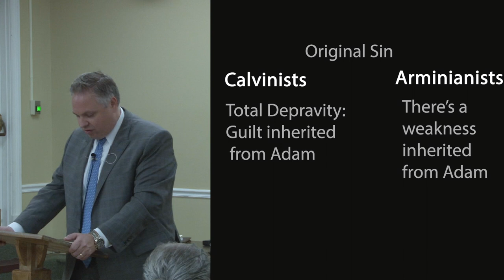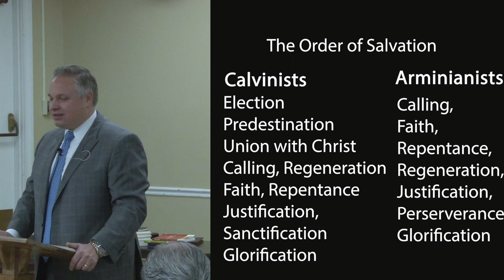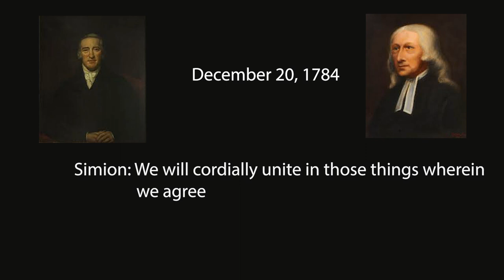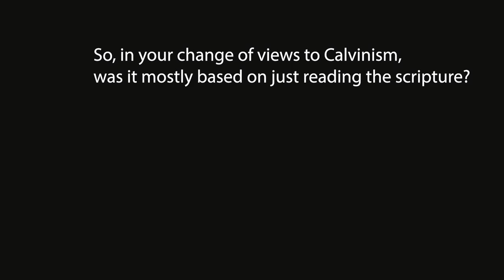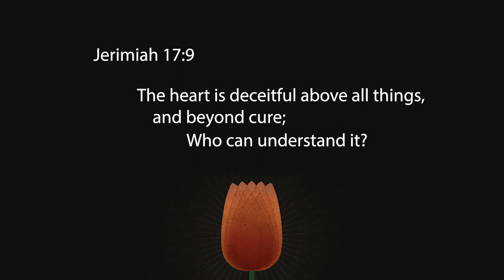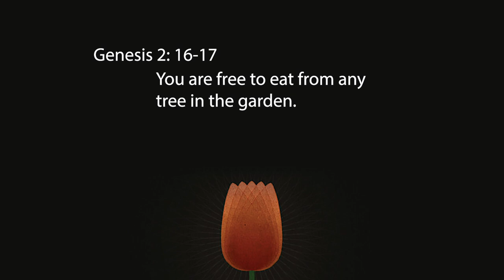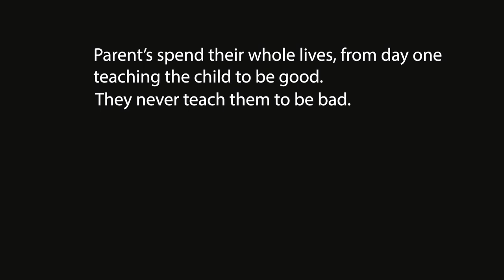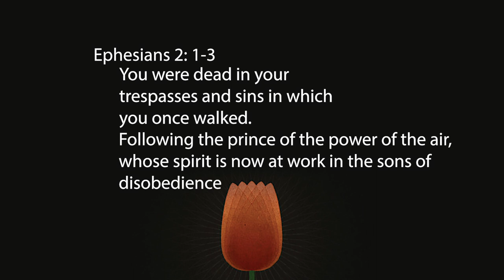The Doctrines of Grace Class 2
Join Pastor Nate Devlin as he takes us through the Doctrines of Grace.